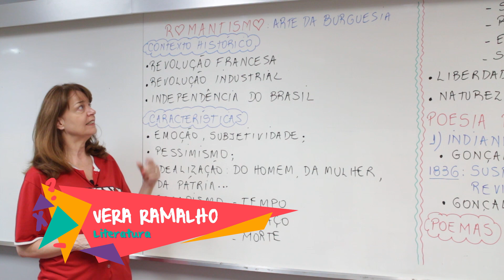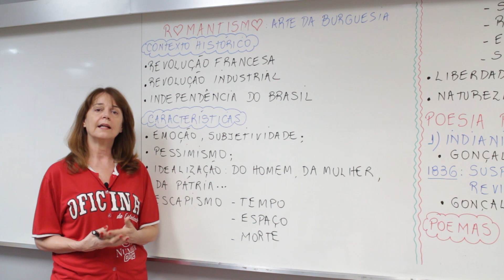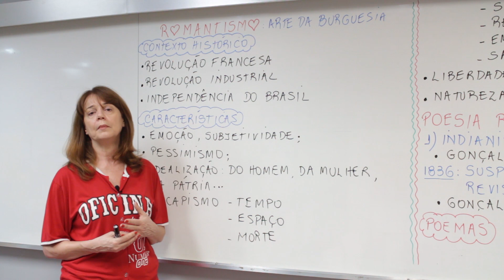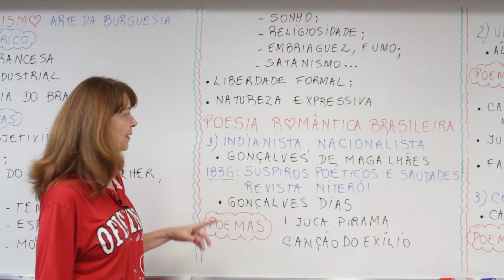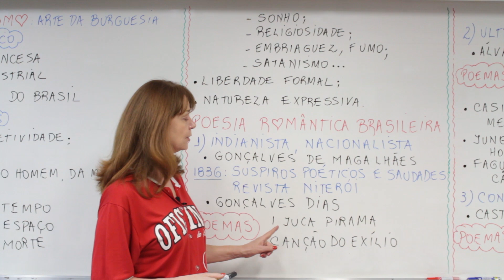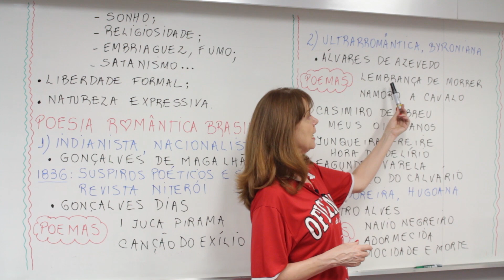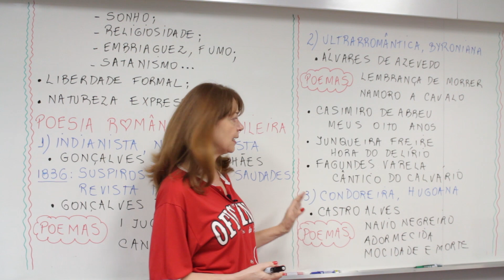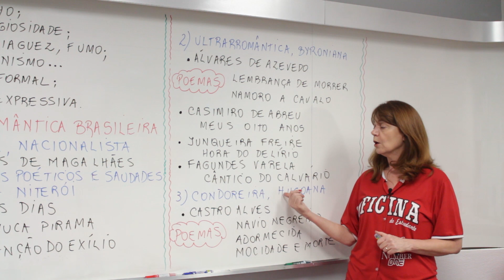Literatura no vestibular: Romantismo.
Quais são as principais características do romantismo? Qual é o contexto histórico do Romantismo? O que é o romantismo na literatura? Quais foram os principais autores do romantismo?

OFICINA DO ESTUDANTE | VIDEOAULA DE : Literatura
➨ Nesta aula professora Vera Ramalho.

Oficina do Estudante também possui FUNDAMENTAL II e ENSINO MÉDIO:
wwwcolegiooficinadoestudantecombr/prova-dos-novephp